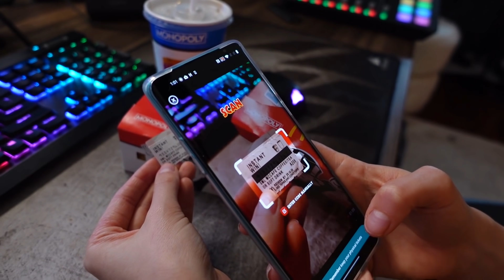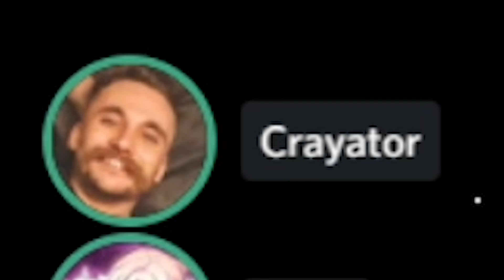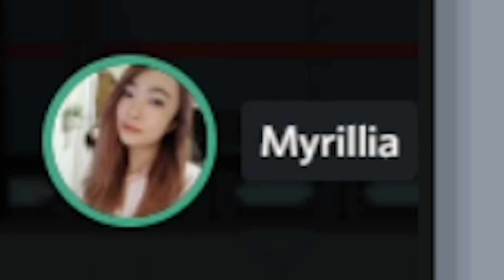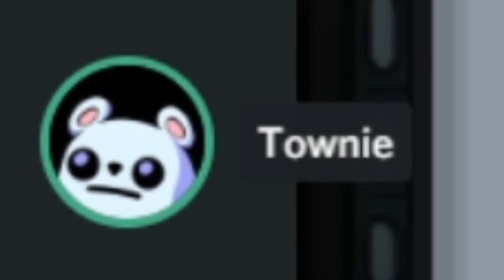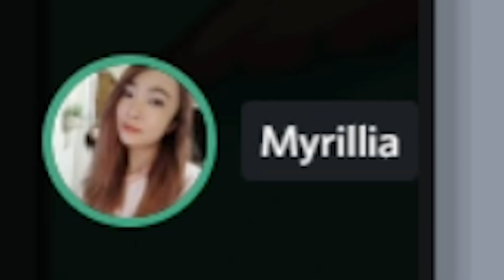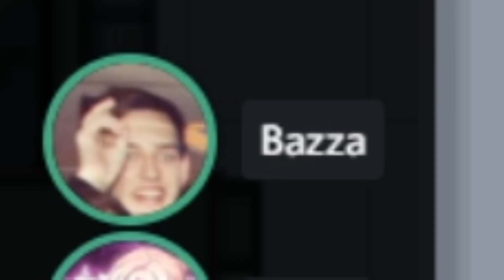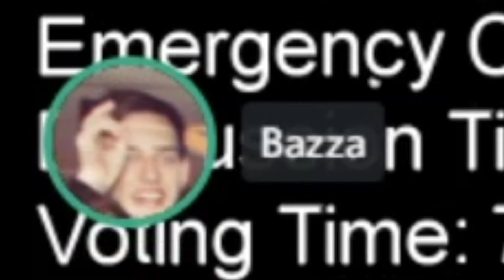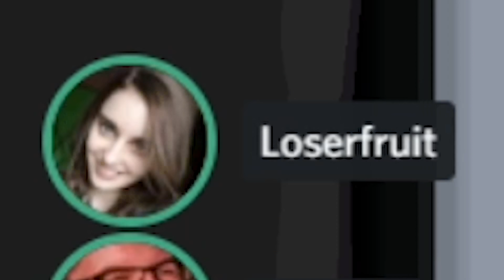222 IQ IMPOSTOR REPORT STRAT (MUST TRY!)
among us is such a fun game..speaking of games...